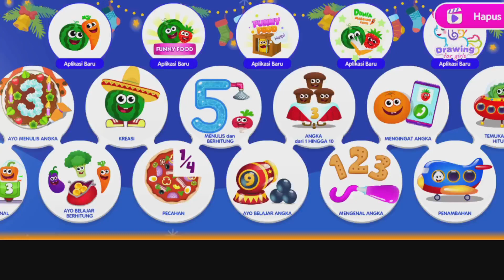Belajar Mengenal Angka Sambil Bermain